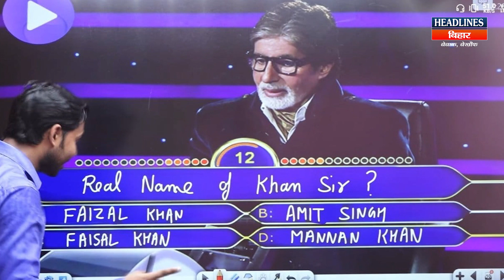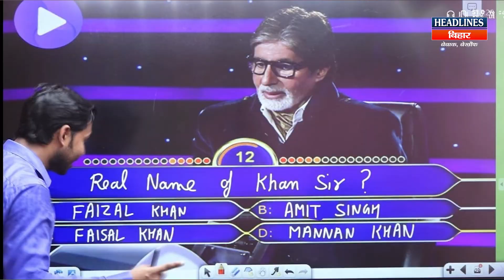Khan Sir ने Big B को पढ़ाया Physics का कॉन्सेप्ट,तो Bachchan बोले- इसे तो हम जिंदगी भर |Headlines